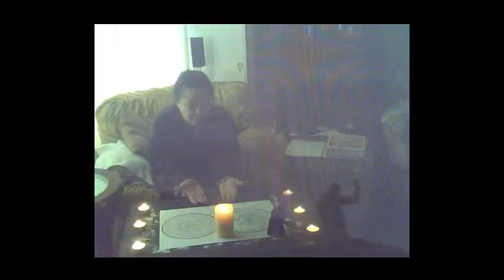8th February 2013 MYsterioUS Circle Special Sitting Live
Warning 18+ age, it is the 8th February 2013, the morning, and mysterious circle sit for a very special live broadcast sitting,the sitting was in a slightly different way, where a table had prepared on it, a black bin liner covering the table, 7 candles, a small black scrying mirror and some very special symbols that can not yet be revealed.

the candles was lit, now before Sylvia sat in the chair the room became active it was building up, she spoke outwardly to the other dimensions encouraging them to come through, she closed the curtains so that the sitting could be as private as possible,she turned off all phones, one phone was taken out the room yet later was heard in the sitting ringing,yet at that time Sylvia had to ignore it best as she could.viewers who was watching this sitting live on blog tv was made aware that rather than Sylvia go in to a deep trance, she wanted to work with the dimensions awake, it yes can be uncomfortable for her having her own awareness around as she can some times feel what is happening to her.Sylvia spoke as much as she could encouraging those from other dimensions even ether of people from planet earth as well as from other places in the universe to come forward and appear or communicate, the candles flames became actively moving when the presence of the dimensions opening up and appearing was going near the table or around room or to sylvia, the room at times got colder especially on Sylvia legs and upper body, all doors and windows was closed there was no known drafts coming in on an explainable level.The connection was getting stronger and even though the activity was moving about fast, there was faces coming through and something that looked like woods of trees? at times where Sylvia was in chair you can see heads in the chair with her or even away from her,she still needs to study to saved sitting and look for any clues where this dimension is from and any other signs, for now play the video and also look at the still imagesvia main website.Before anyone says is this black magic or devil worship, it is not.